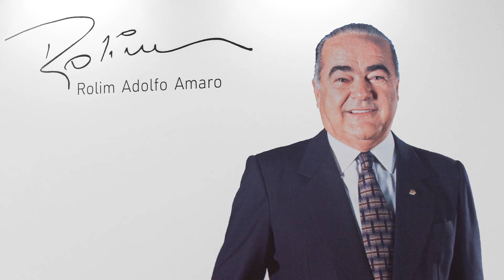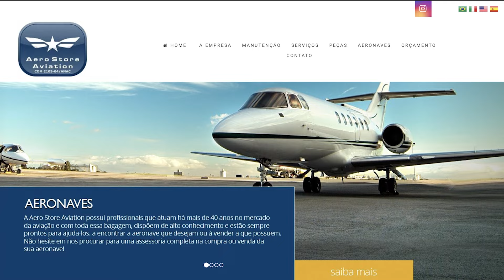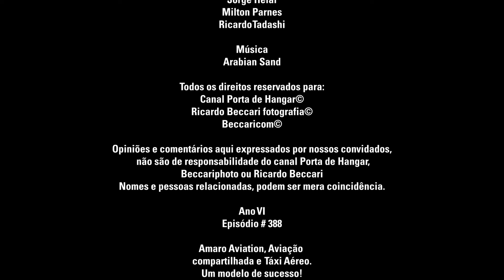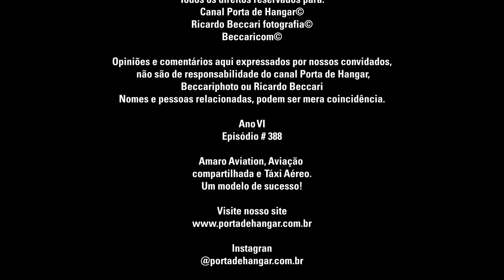Amaro Aviation, Aviação compartilhada e Táxi Aéreo Um modelo de sucesso! #388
Você vai conhecer João Mellão Filho, sócio da Amaro Aviation uma companhia que vem crescendo e se modernizando a cada dia no ramo de compartilhamento de aeronaves e táxi aéreo.

@Porta de Hangar O canal da aviação